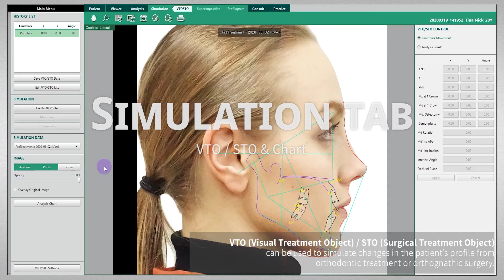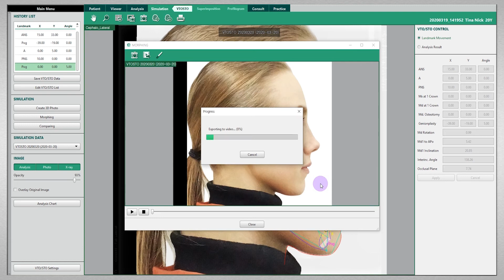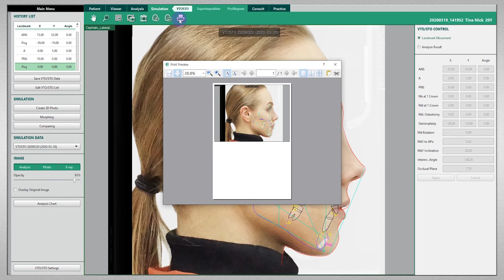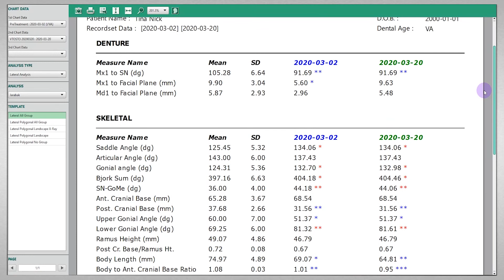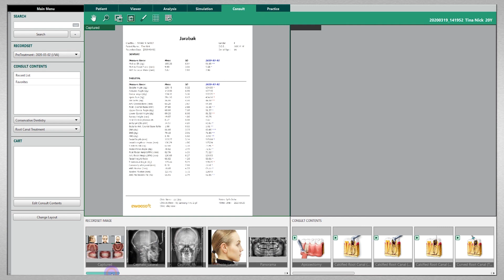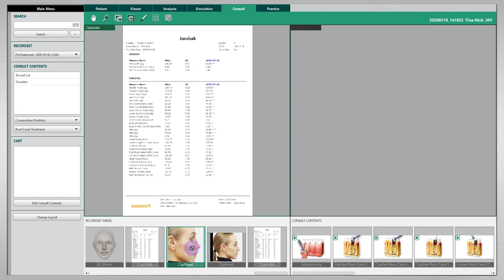EzOrtho - VTO/STO Simulation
Perform VTO/STO simulations with patient data for patient communication, treatment planning and more.